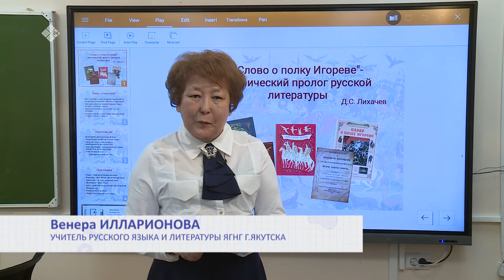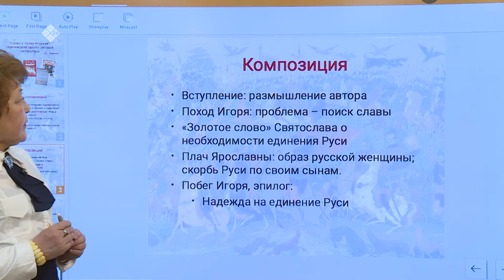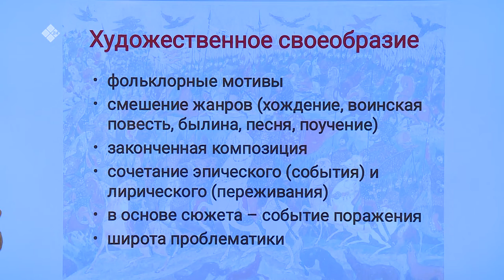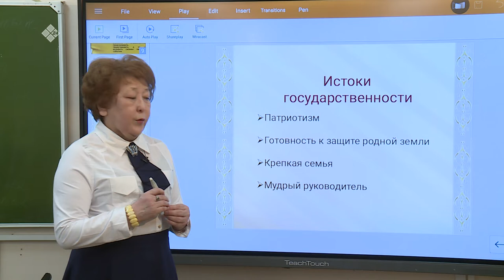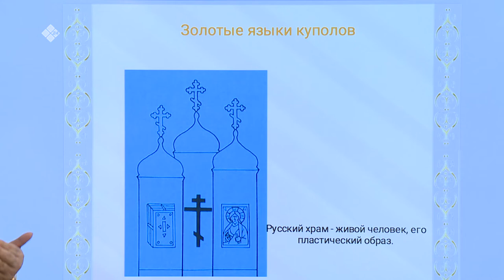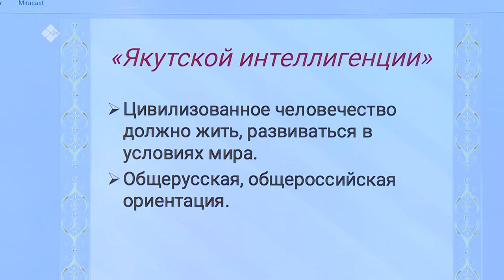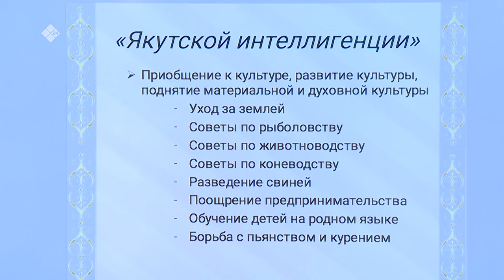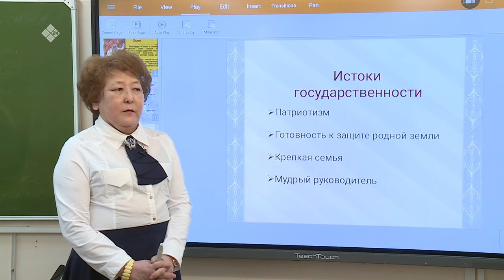Дистанционные уроки на НВК: Литература 11 класс (13.04.20)